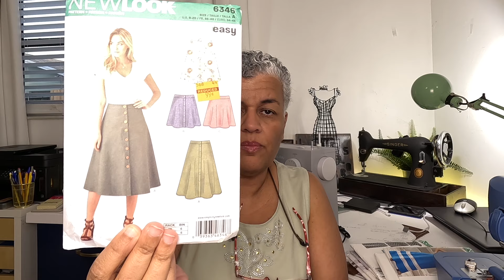New Look $.99 Pattern Haul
Hi Everyone! I finally found the Sale at Hobby Lobby and ended up buying some Fabric too.
Happy Sewing!!! 🧵🧵🥰🥰❤️❤️

1031/3861